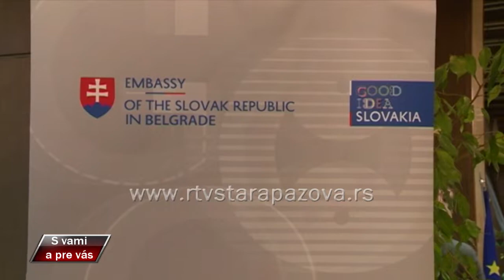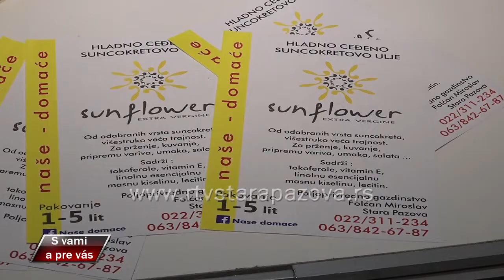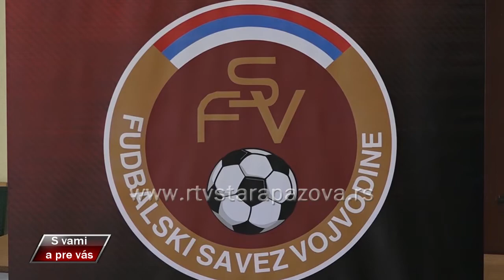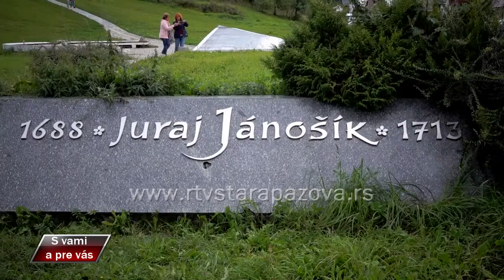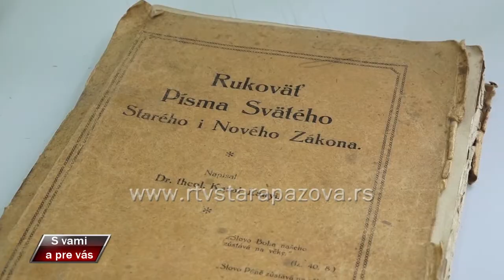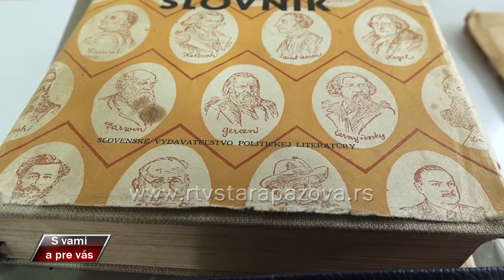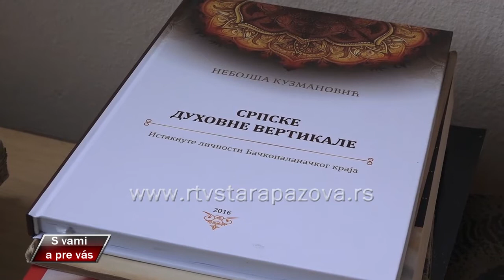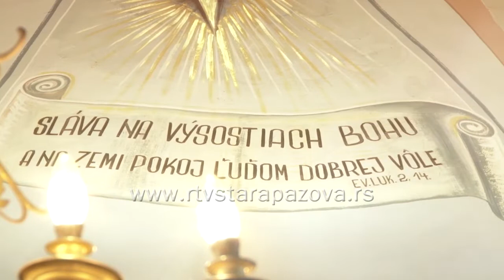S vami a pre vas 367